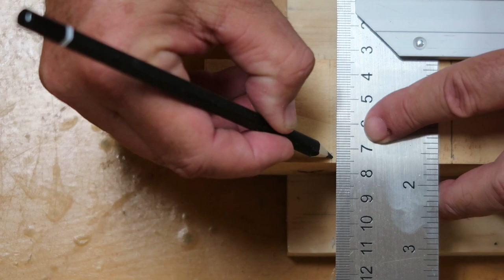7 Wood Shop Ideas for the Home Woodworker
This Video has Closed Captions.

If you have a small workshop and are looking for woodworking projects, here are 7 wood shop ideas for the home woodworker.

For some other great DIY projects, download this FREE PDF